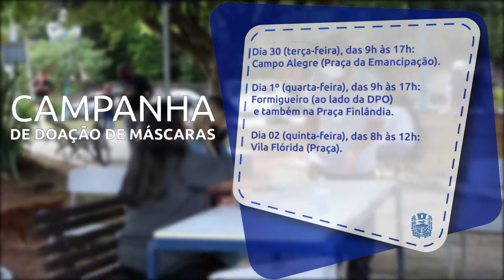Prefeitura de Itatiaia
A Prefeitura de Itatiaia e a Secretaria Municipal de Saúde realizaram nesta segunda-feira a entrega das máscaras de proteção respiratória como medida de enfrentamento ao novo Coronavírus.